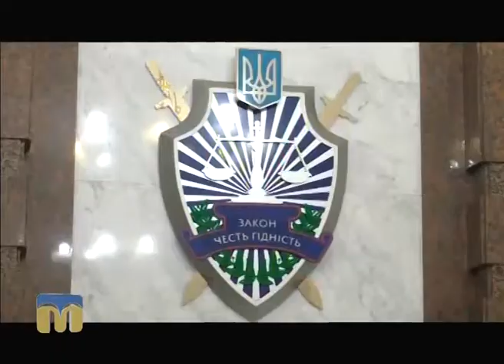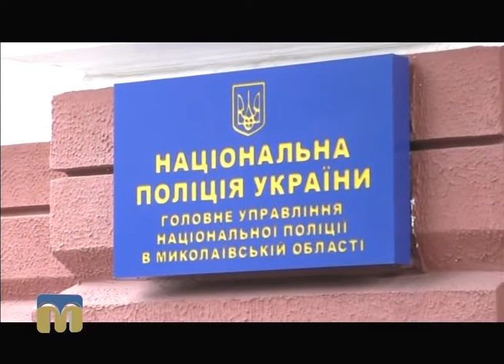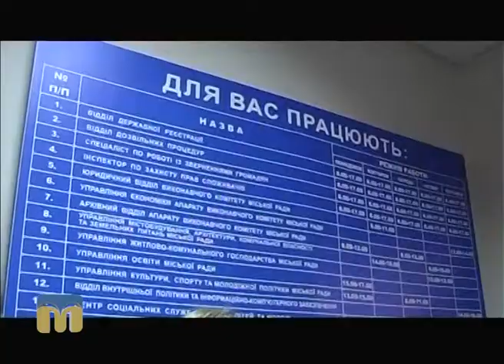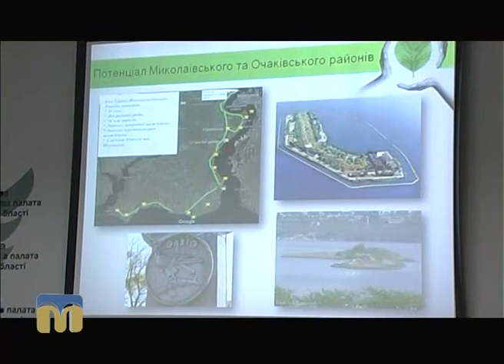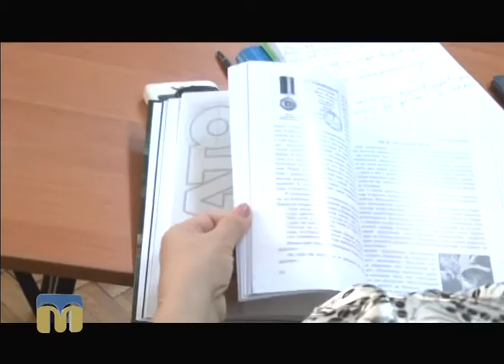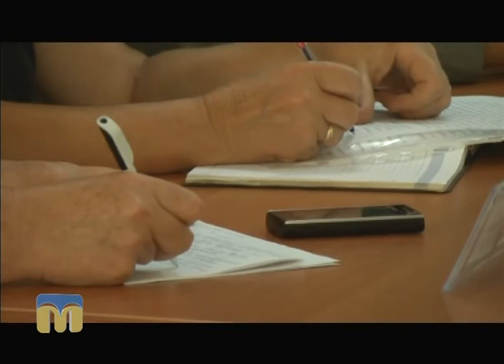Телевізійні новини Миколаївщини 26.08.2016